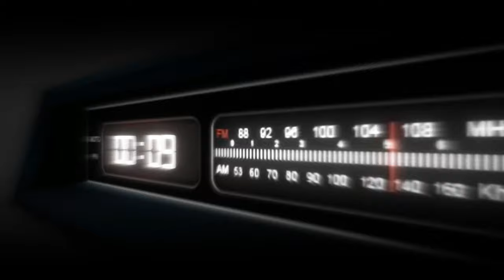5 SUGGERIMENTI PER MIGLIORARE LA TUA STREET PHOTOGRAPHY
In questo video parliamo di quelli che per me sono i 5 suggerimenti migliori per diventare ottimi street photographer. non parleremo dell'obiettivo migliore nè della fotocamera, ma dell'unico approccio sensato per questo genere fantastico che è la street photography.